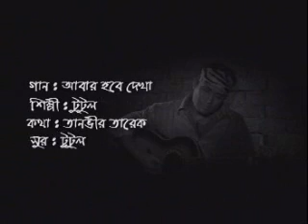bangla song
tuhinshuvo